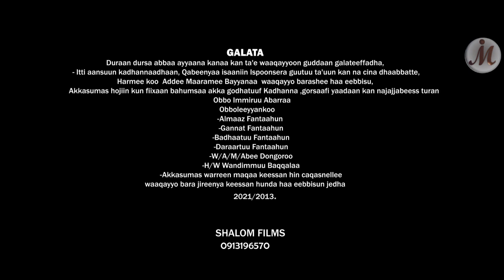Elro'i Fantahun - Nan Nuffisiisu Waamun Maqaakee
Faarfannaa Afaan Oromoo Haarawa 2013
New Ethiopian Oromo Gospel Song 2021
Topic : Nan Nuffisiisu Waamun Maqaakee
Singer : Elro'i Fantahun
Video : Shalom Films
Producer : ILILLEE MEDIA